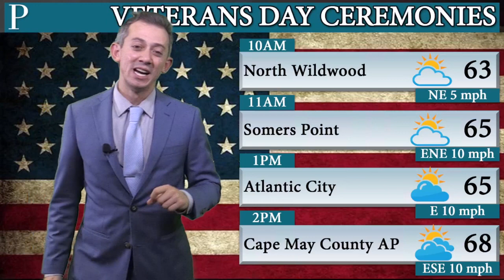Here's the forecast for four Veterans Day ceremonies Thursday